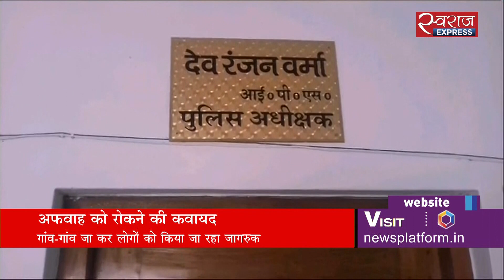यूपी में अफवाह पर लगाम के लिए पुलिस की पहल | UP Police Drive To Stop Rumours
ग्रामीण इलाकों में बच्चा चोरी की अफवाह फैलना और फिर किसी अनजान शख्स का भीड़ की हिंसा के शिकार होने के कई मामले बीते दिनों हमारे सामने आए. अब उत्तर प्रदेश में बलरामपुर में पुलिस ने लोगों को अफवाह के खिलाफ जागरुक करने की एक नई पहल शुरू की है.